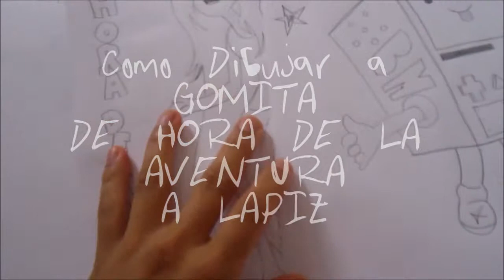How to draw AVENTUR TIME CHARACTER GOMITA 1#BOCETO X db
Go! Aventur time